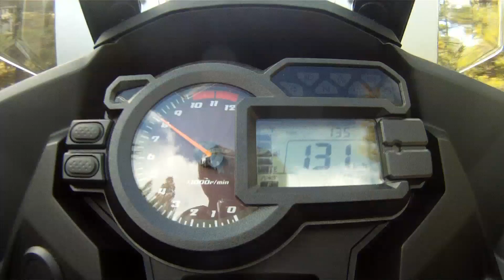Kawasaki Versys 1000 onboard | Visordown.com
Come and take a ride on the new Kawasaki Versys 1000. for the latest motorcycle news, reviews, product tests and more. Post your motorcycle videos on our Facebook